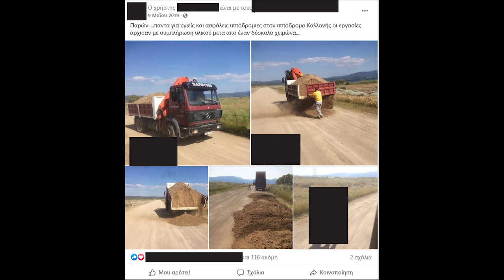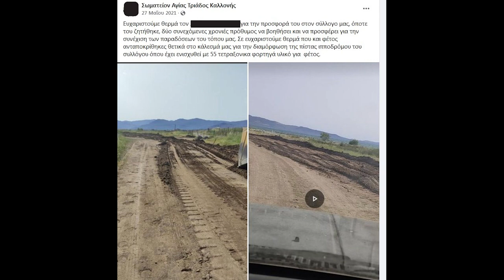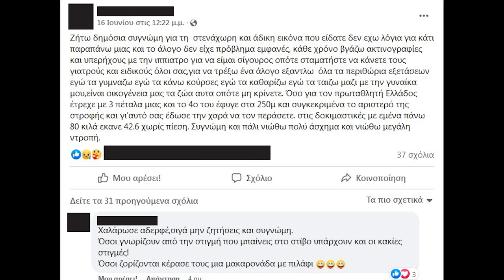Ιπποδρομίες Καλλονής: Μακριά από κανόνες και κάθε ηθική αρχή!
Το Σωματείο Αγίας Τριάδος Καλλονής προσανατολίζεται στον τερματισμό τους, σύμφωνα με τον Πρόεδρο Τάσο Κιουλάφα